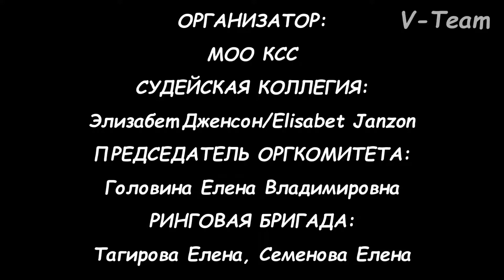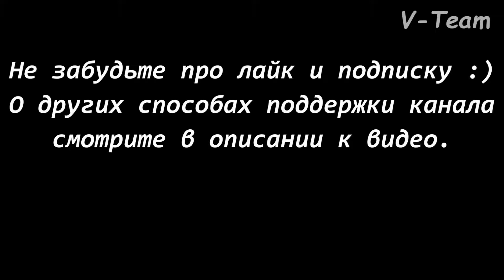Ирландский волкодав. Конкурс Лучшая голова. Чемпионат Островных Борзых.